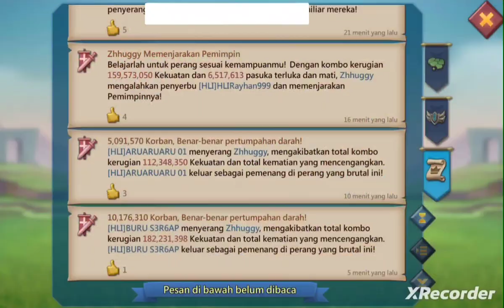KVK KD 505 oct 23 - HLI Lords Mobile